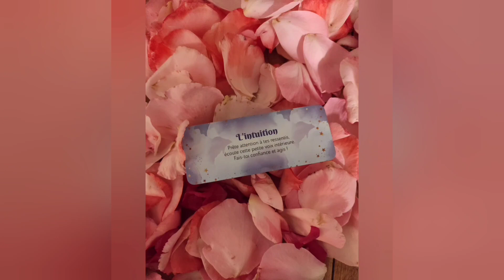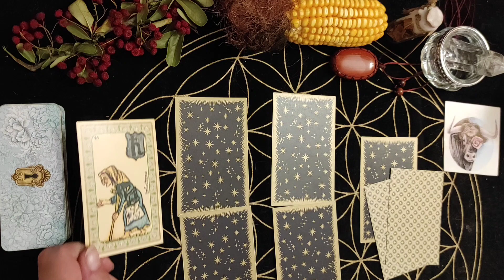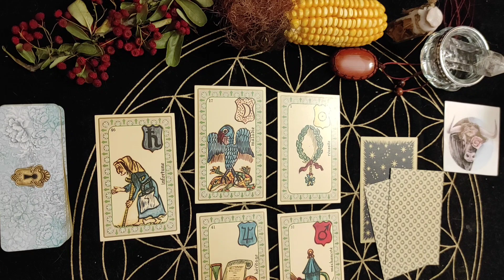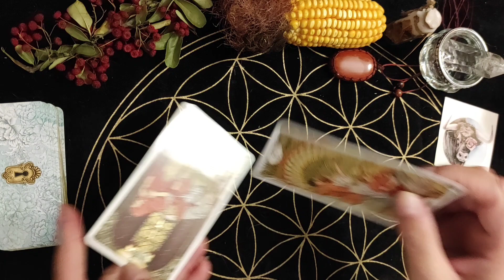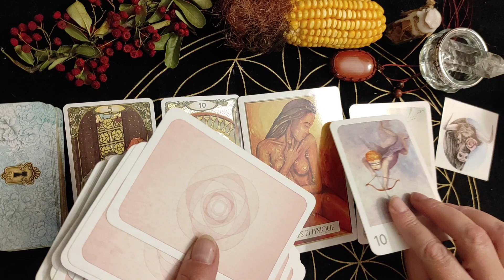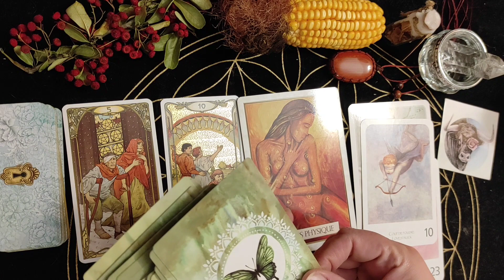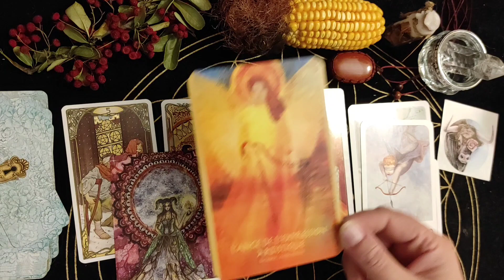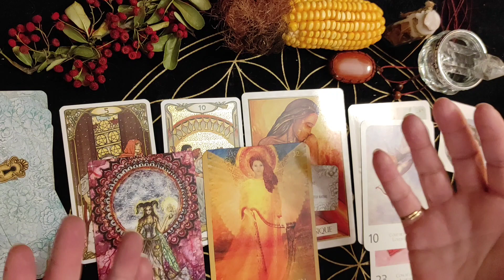TAUREAU ♉ NOVEMBRE 2021 ** Prendre soin de sa santé **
Tarot oracle Voyance Carte blune Consultation☎ 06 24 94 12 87
Vous souhaitez des infos pour une question, une guidance, un tirage de cartes avec le tarot ou un oracle, un ressenti photo avec écriture intuitive, une question avec le pendule, le message de l'Archange, un conseil. N'hésitez pas a me contacter par sms, merci

b lune